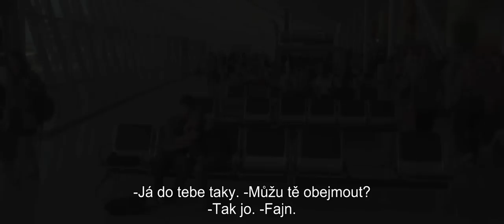DÁL NEŽ SE ZDÁLO [CZ] OFFICIAL TRAILER HD 1080p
Erinin (Drew Barrymore) ironický smysl pro humor a naprostá otevřenost naprosto okouzlil Garretta (Justin Long). A to všechno u piva a u snídaně druhý den ráno. Jiskra přeskočila a byla z toho plnohodnotná letní láska a nikdo nečekal, že potrvá, až se Erin bude muset vrátit do San Francisca a Garrett zůstane kvůli práci v New Yorku. Jenže když se šest týdnů radovánek nenápadně změní v něco hlubšího, ani jeden z nich si není jistý, že to chce ukončit. A i když si Garrettovi kamarádi Box (Jason Sudeikis) a Dan (Charlie Day) dělají legraci z jeho vztahu s telefonem, nechtějí svého „kámoše" ztratit kvůli úletu s nejistým koncem. Stejně tak Erinina upjatá a až příliš ochraňující vdaná sestra Corrine (Christina Applegate) chce zabránit tomu, aby se Erin vydala na tu neslavně známou cestu za zklamáním.

Ale navzdory rozdílným pobřežím, opatrným kamarádům a rodině a několika nečekaným pokušením tenhle pár možná našel něco jako lásku a s pomocí textovek, „sextovek" a nočních hovorů, možná tu vzdálenost překonají.

Výroba: USA/2010
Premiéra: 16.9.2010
Režie: Nanette Burstein
Scénář: Geoff LaTulippe
Produkce: Adam Shankman, Jennifer Gibgot
Kamera: Eric Steelberg
Střih: Peter Teschner
Hudba: Mychael Danna
Herci: Drew Barrymore, Justin Long, Charlie Day, Jason Sudeikis, Jim Gaffigan a Christina Applegate
Žánr: Romantická komedie
Přístupnost: Do 12 let nevhodný